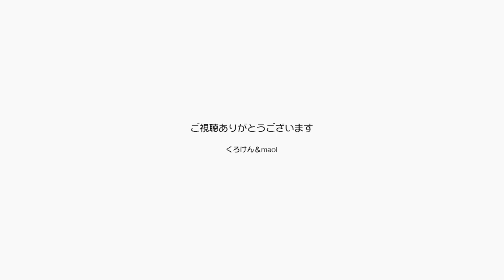遠赤外線ヒーターでジャンくんが可愛い仕草を見せる【Jean & Pont 2025】2020/2/11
ZENKENゼンケン超薄型遠赤外線暖房器 アーバンホットはこのお話の中に出てくるヒーターの正式名です。
このヒーターの前でクネクネゴロンゴロンするジャンくんがあまりに可愛くてとても嬉しいです。
ありがとー！！遠赤外線！
そろそろ暖かくなり始めるようなのであと少しだけのお楽しみです。

2020年ジャン＆ポンカレンダー
2020年キトンシッティングカレンダー（ラブ、シオン、アンズ、チャコ、カオリン）